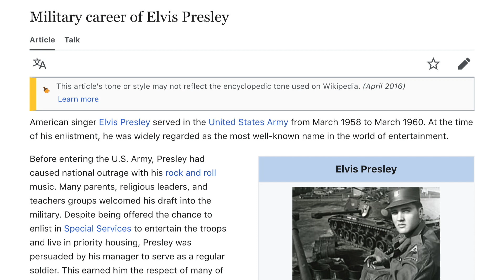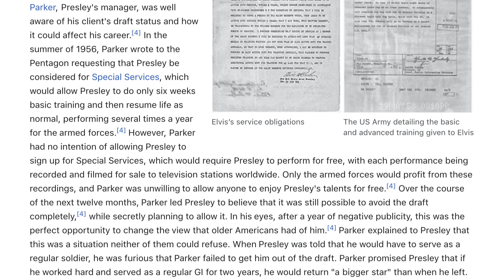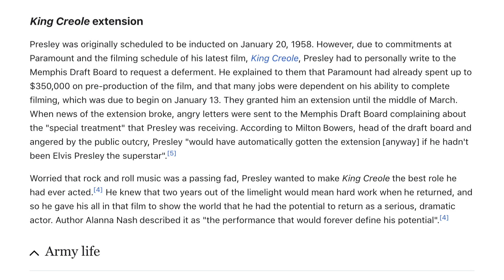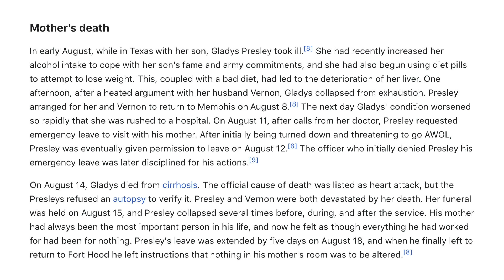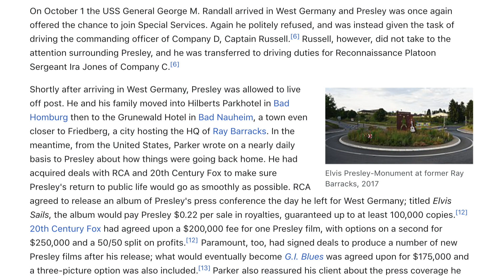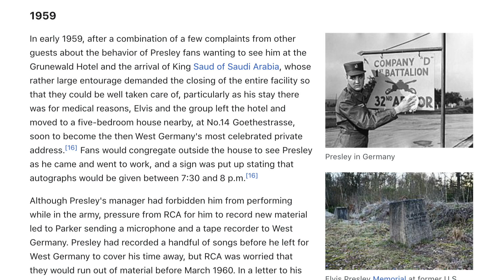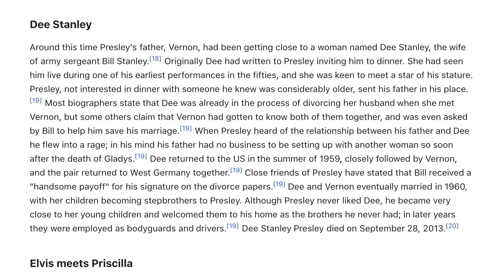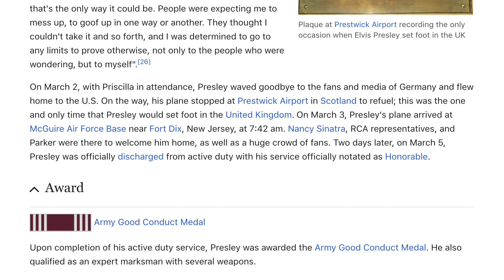Military Career of Elvis Presley - Wikireadia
American singer Elvis Presley served in the United States Army from March 1958 to March 1960. At the time of his enlistment, he was widely regarded as the most well-known name in the world of entertainment. After his release from military service, Presley found a new fan base among an older age group, thanks in part to his army career and releases of ballads compared to his earlier rock and roll songs.

Article Source:
Wikipedia contributors. July 22, 2022. Military career of Elvis Presley. (n.d.). In Wikipedia, The Free Encyclopedia.

Thumbnail Image:
Elvis Presley in Germany
Vittoriano Rastelli, Public domain, via Wikimedia Commons

Chapters:
0:00 Military Career of Elvis Presley
1:36 Pre-induction
5:34 Army life
9:07 Life in Germany
17:42 Discharge
18:56 Award